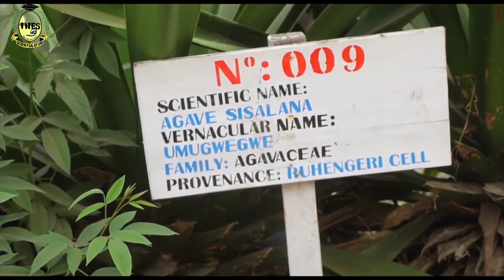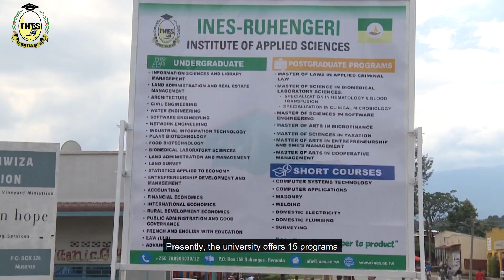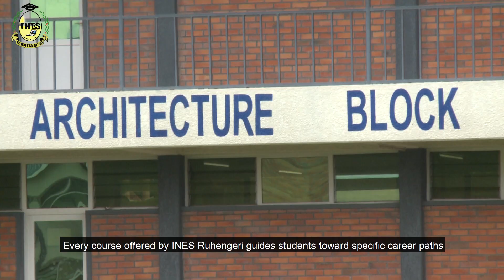INES 20th Documentary film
INES-Ruhengeri opened its doors on 17th November 2003.
On 7th December 2023 was celebration of its 20th anniversary of its existence.
This documentary film highlights the journey done from the  idea to start INES up today.